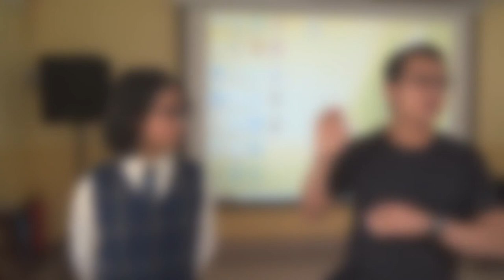父親女兒分享經歷聖靈後整個家庭的改變 - 葉牧師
父親女兒分享經歷聖靈後整個家庭的改變
1．星期日：3:15崇拜；2:30服事禱告；崇拜後有小組及侍奉訓練課程。
2．星期一：4時服事禱告，7時侍奉訓練課程。